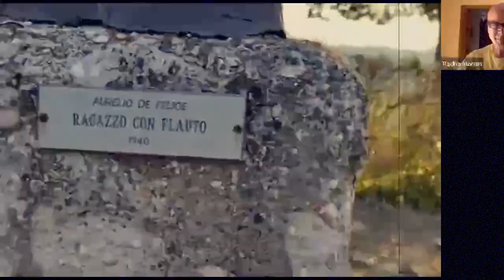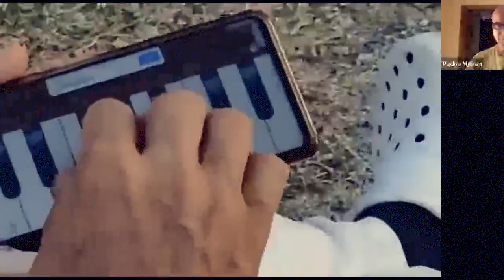Hare Krishna Maha Mantra Live | Germany Japan Italy India [2nd August 2022][Munger Mandir Bhajan]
Recorded 2nd August 2022

0:00 Gauravani Germany
10:17 bhakti Hema Giri Japan
16:18 Priyavrata Italy
23:04 Punyam India

Kirtan Munger Mandir Bhajan